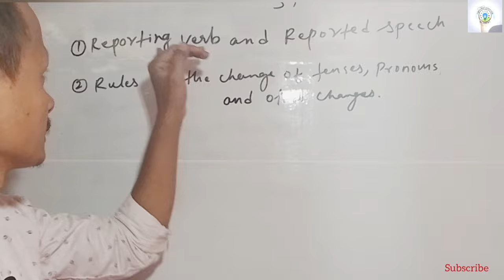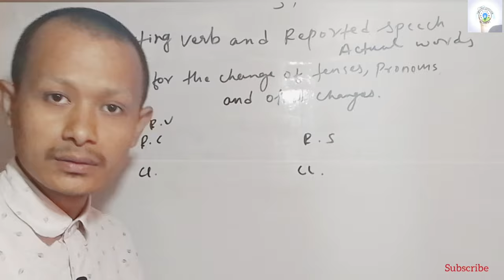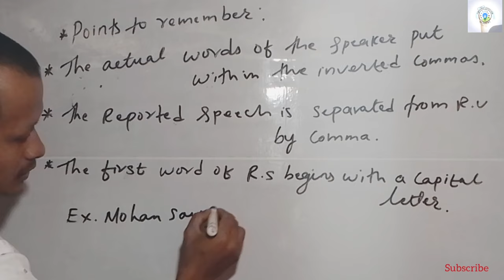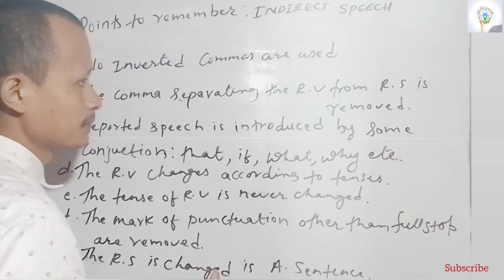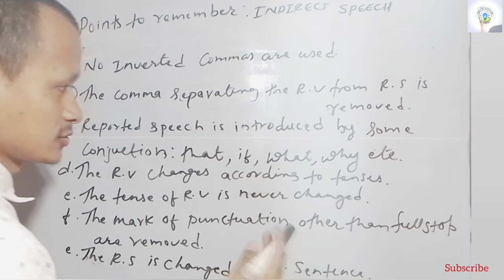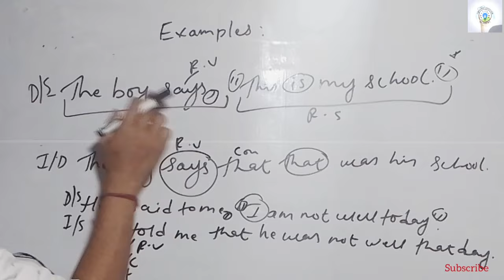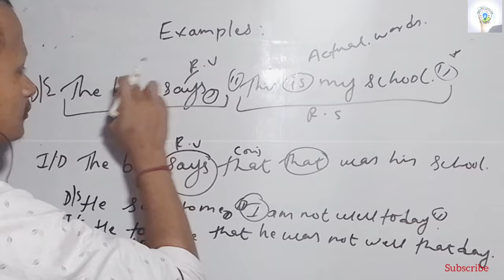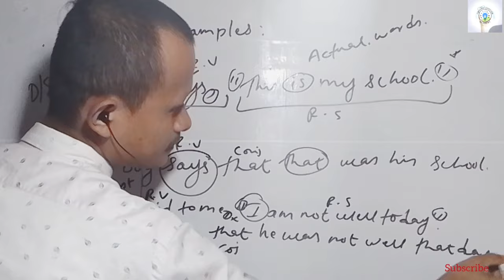Learn Narration Techniques:Reported Speech Rules